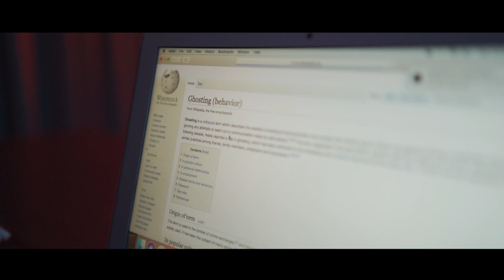MANUSA NE MEKUTANG (GHOSTING) - ROSA VICTORIA OFFICIAL MUSIC VIDEO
Setelah sukses dengan single Tresna is Happy, Rosa Victoria Kembali meluncurkan single keduanya yang berjudul Manusa Ne Mekutang (Ghosting). Tidak seperti lagu pertamanya yang bernuansa ceria, lagu terbaru ini mengangkat kisah cinta yang tak berujung Bahagia. Lagu ini bercerita tentang perilaku ghosting atau PPKM ( Pernah Pacaran Kemudian Menghilang ).
 Tentu sangat menyakitkan jika pacar atau kekasih kamu mengakhiri hubungan dengan tiba-tiba dan memutus semua komunikasi tanpa penjelasan apa pun, apalagi jika kamu sudah terlanjur menyerahkan semuanya. Perasaan para korban ghosting inilah yang coba diekpresikan oleh lagu yang diciptakan oleh Ngurah Parikesit dan diaransemen oleh Sila ini. Dengan lantunan suara khas Rosa Victoria dan lirik-lirik yang cukup menyayat hati, Lagu Manusa Ne Mekutang menjadi Lagu tentang patah hati terbaru yang dapat dinikmati oleh para penggemar lagu pop Bali.

Judul          : Manusa Ne Mekutang (GHOSTING)
Penyanyi    : Rosa Victoria
Ciptaan      : Ngurah Parikesit
Video          : Rafly J Flames

Available on
AMAZON MUSIC
Find me on
rosavictoria81
rosavictoria81
Eka Rosa